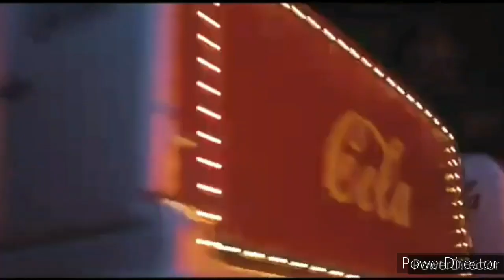Los Mejores Amigos Episodio 53 - La Invasion De Los Puntiagudos Contratacan Parte 1 1/4